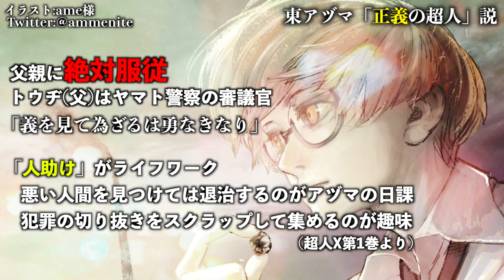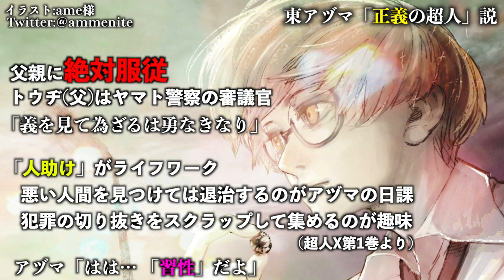【超人X考察】アヅマの正体は「正義の超人」説【ChoujinX】